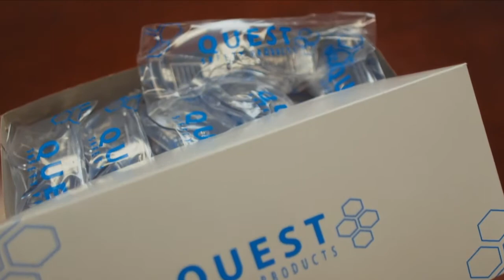Quest Safety / Lilly Partnership Success Story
Sam Yadav, Quest Safety Product’s CEO and Dennis Truax, Lilly's Sr. Director of Procurement, Research & Development, discuss the value of diversity partnership and what elements make it work so well. This discussion was filmed during the 2018 Diversity Alliance for Science West Coast Conference.